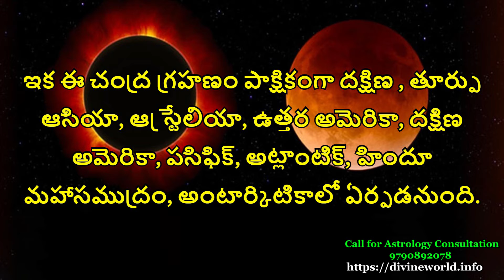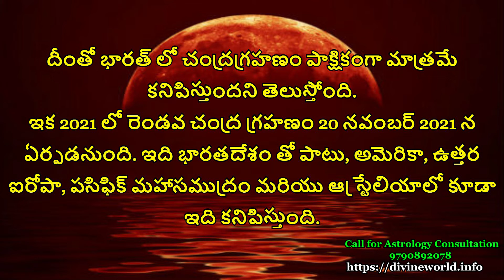చంద్ర గ్రహణం 26. 5. 2021 - ఎక్కడ, ఎలా, ఎప్పుడు తెలుసుకోండి - చంద్ర గ్రాహన్ 2021 సమయాలు